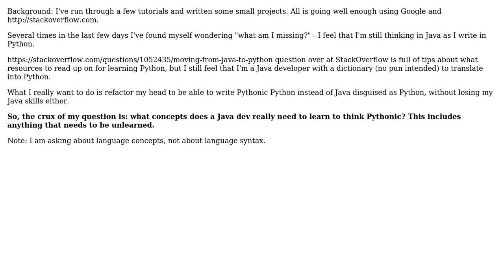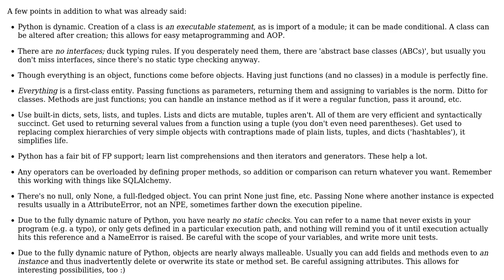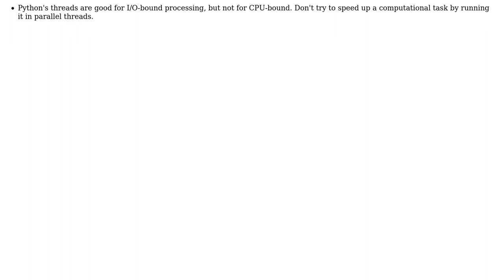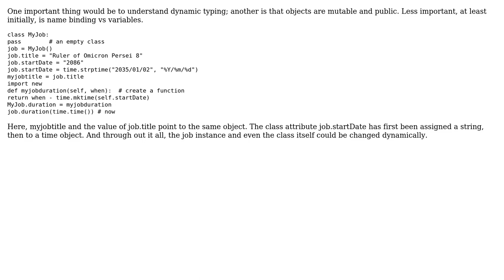Software Engineering: Java dev learning Python: what concepts do I need to wrap my head around?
With thanks & praise to God, and with thanks to the many people who have made this project possible! | Content (except music & images) licensed under CC BY-SA | Music | Images & others | With thanks to user Mark Booth user LRE user Cyclops user Bassdread user Arcege user 9000 and the Stack Exchange Network Trademarks are property of their respective owners. You are responsible for your own actions.